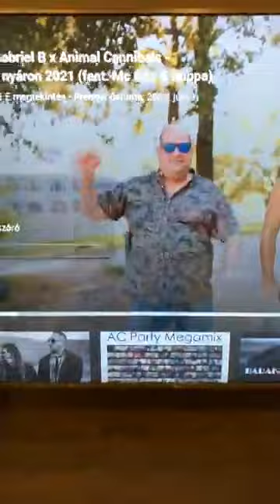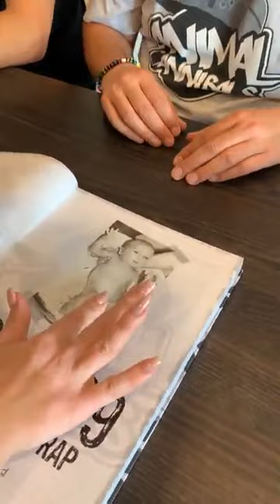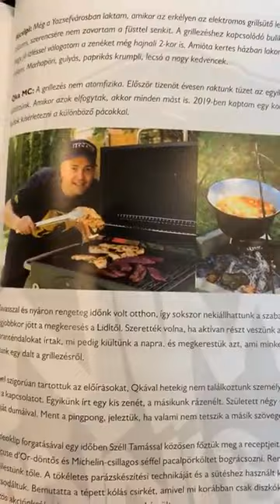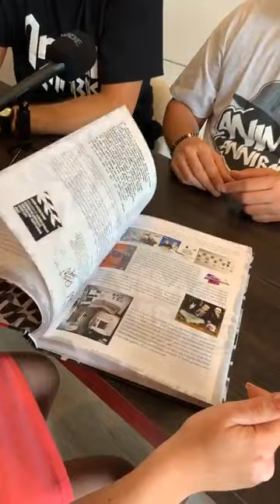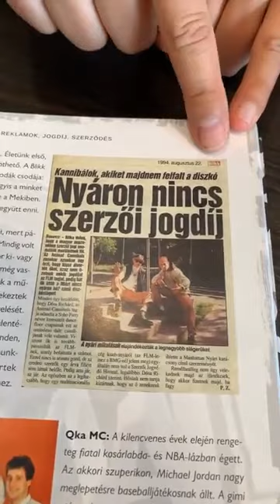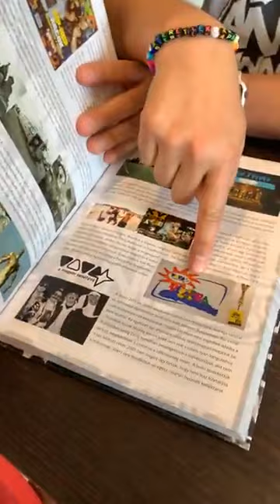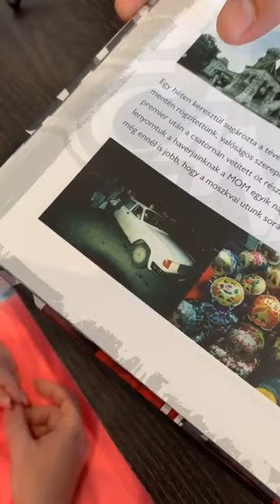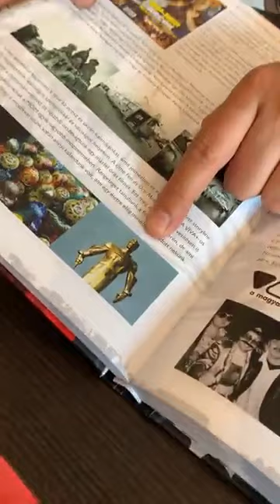Itt az Animal Cannibals!